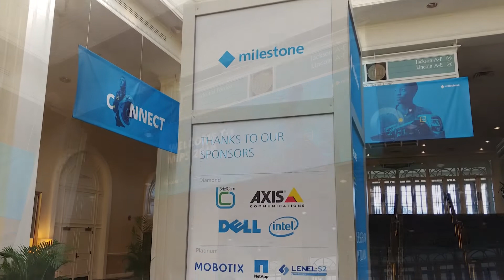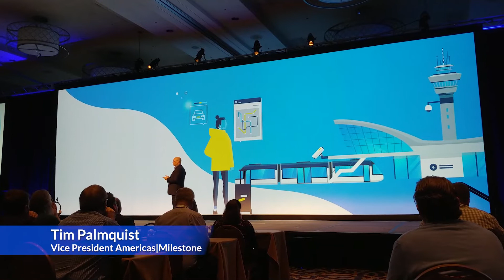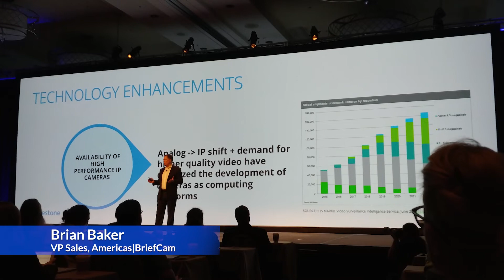Milestone Integration Platform Symposium 2019 Overview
Milestone made several major announcements at its annual Integration Platform Symposium, including the launch of its new Marketplace, its investment in Cloud and more.

MIPS 2019 took place in Nashville, Tenn.